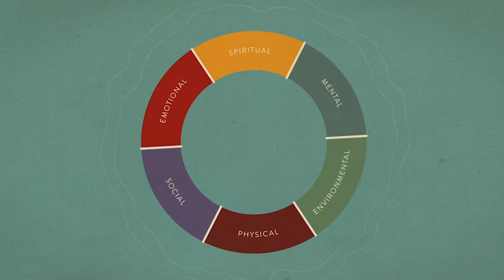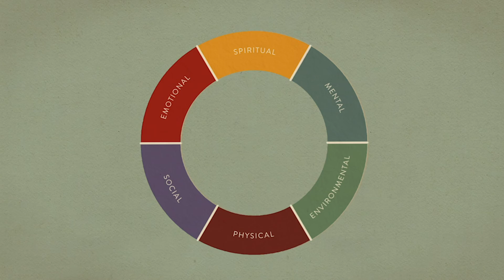Wellness Concepts 12